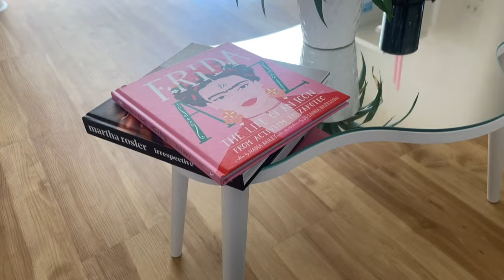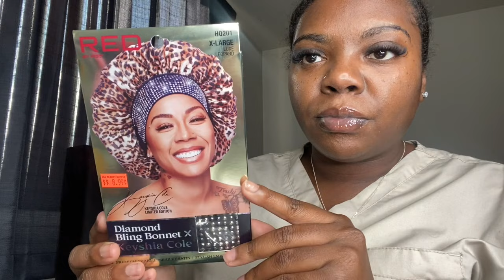NURSING SCHOOL VLOG | MAINTENANCE, WIG INSTALL, LASHES, BROW LAMINATION, SKILLS LAB + GAME NIGHT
♡ T I K T O K : @forevermyleah

XO DEONNA !